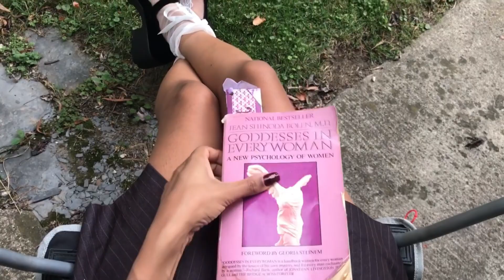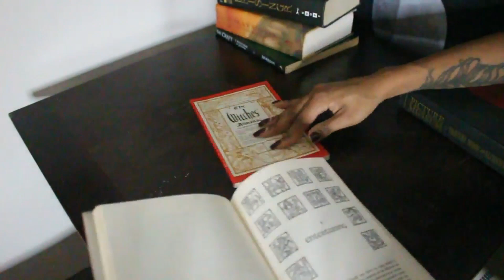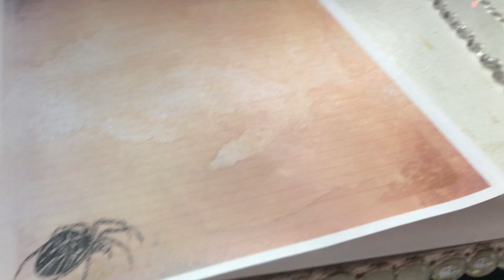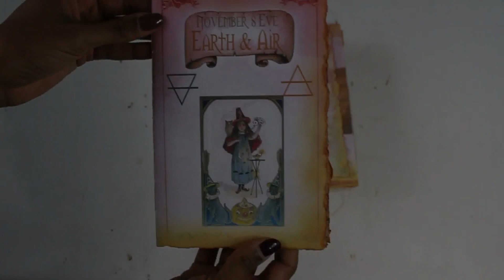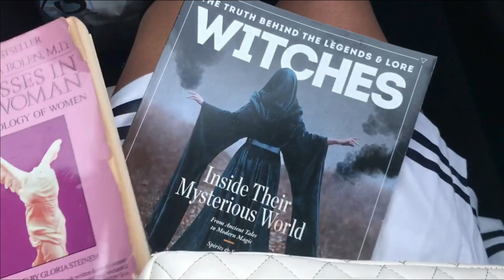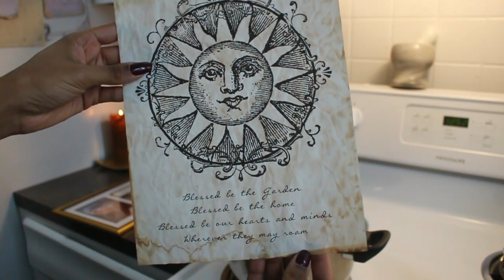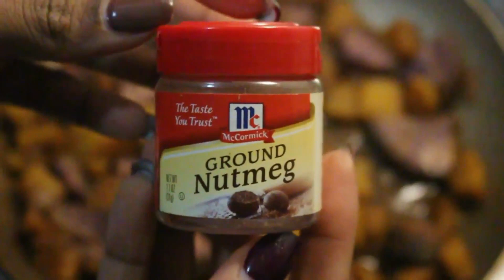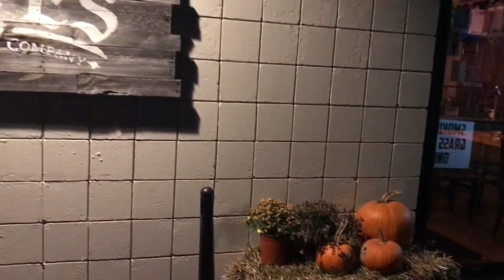Witch Fall Vlog: Witchy Home And Hearth Magick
In this witch fall vlog, I'm tapping into slow living vibes and doing some home and hearth magick for the Autumn Equinox and Samhain seasons. A witchy vlog is becoming my favorite style of video to make, because I get to show you what it's really like to be an elemental and cottage witch while also giving you my tips on things like how to manifest your dream home. This witchcraft fall vlog kind of doubles as a witchy house tour, because a log of my cottage witchery takes place within my witchy house.

Purchase one of my Samhain junk journals:

Join My Guided Journaling Adventure Through The Wheel Of The Year or Browse Other Courses